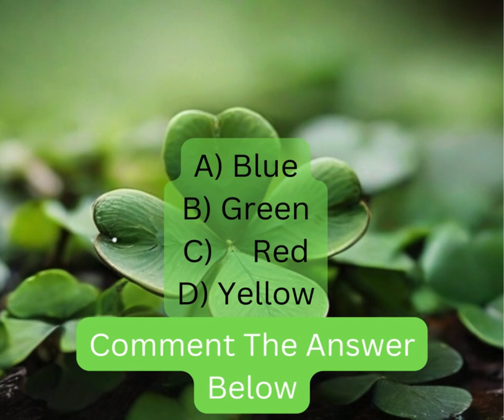Which color is traditionally associated with St Patrick's Day